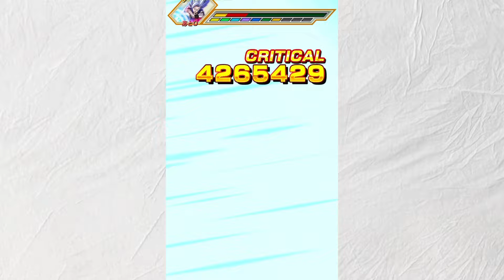【リベンジ】最強デブウとガリブウが出た今なら人口生命体ミッション余裕説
0:00 試合
16:12 おまけガチャ